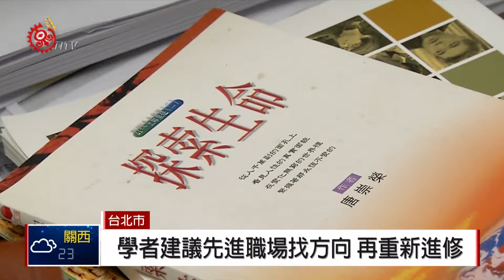106學年大學延畢生 人數.比率創新高 2018-06-20 IPCF-TITV 原文會 原視新聞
又到了6月畢業季，但還是有不少大學生沒有如期畢業，根據教育部統計資料，106學年大專校院大學部延畢生人數超過4.9萬人，比105學年成長2.9%，延畢生佔全台總學生人數達4.6%，人數與比率都創歷年新高。

進一步從106學年度各大學回報資料來看，約75%延畢生是學分沒修滿，包括被當或者是準備研究所、國家考試等技術性延畢，接下來15%是未達學校要求門檻、實習、語言能力測驗、服務學習、專業證照未取得，剩下約10%是雙主修、輔系、出國交換而延長修業年限。

不過學者也說，社會新鮮人求職最大障礙就是經驗不足，如果沒有明確目標，建議先進職場找人生方向，之後再重新進修。